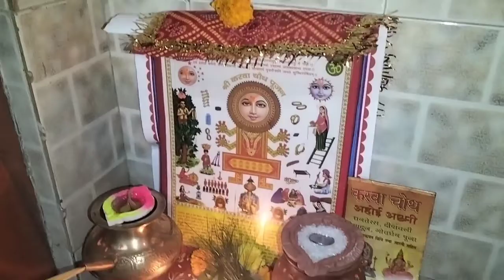Karwachauth ka poojan kaise kiya humne?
हम कैसे मनाते हैं करवाचौथ. एकदम सिंपल तरिके से